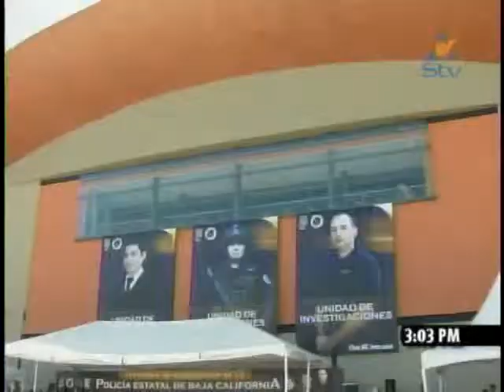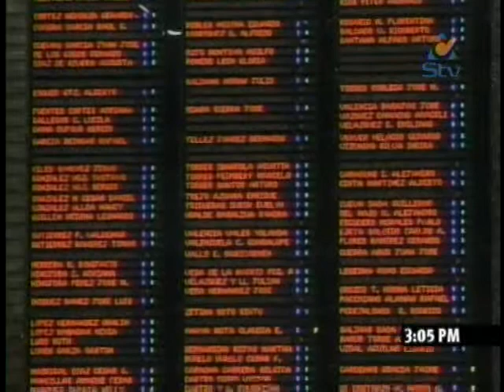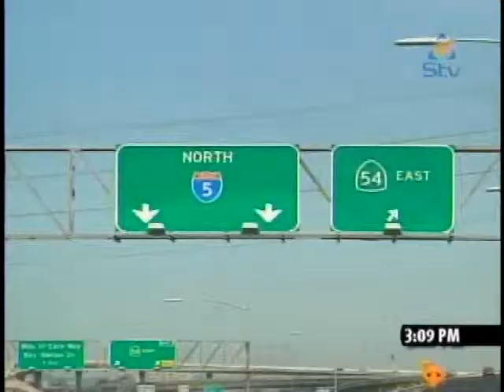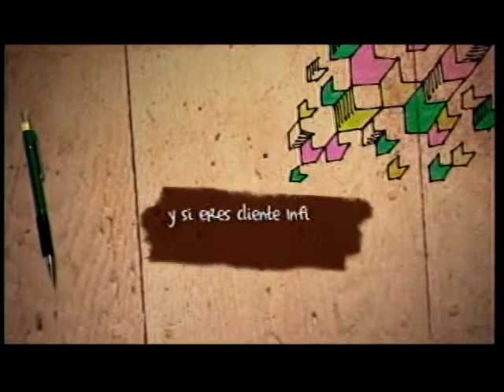Noticiero Síntesis TV Tarde 26 julio 2012